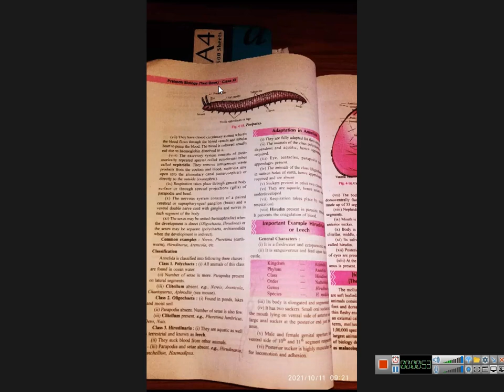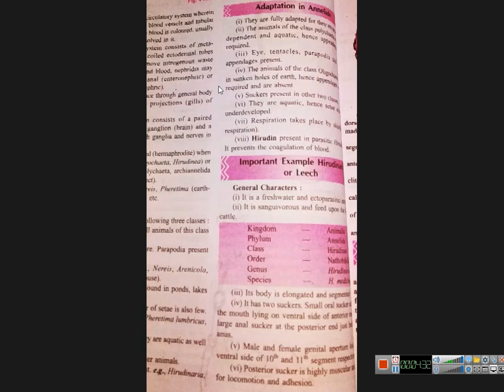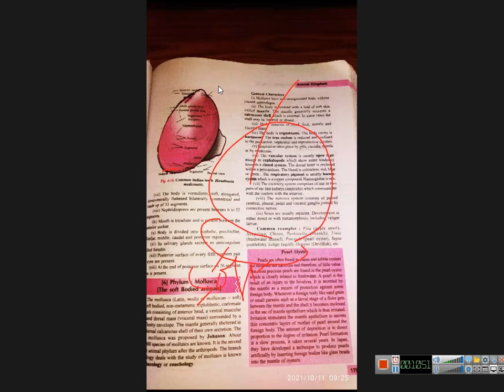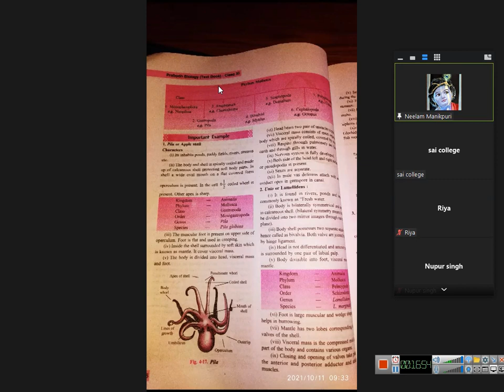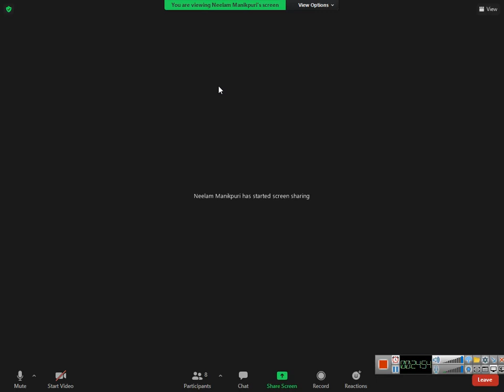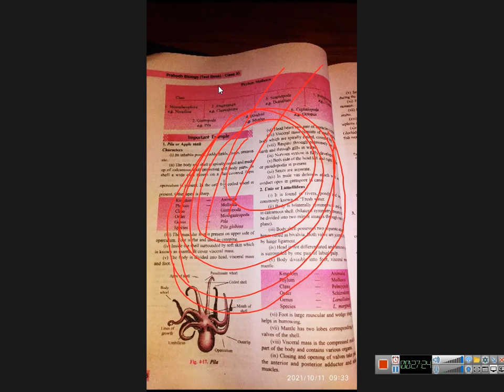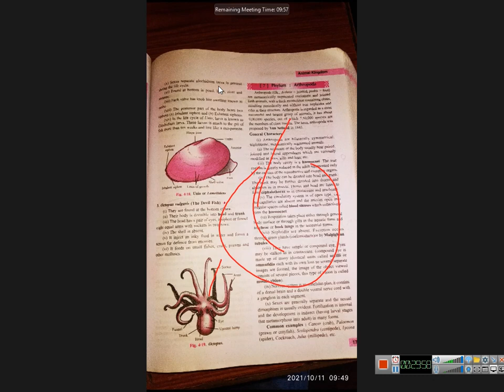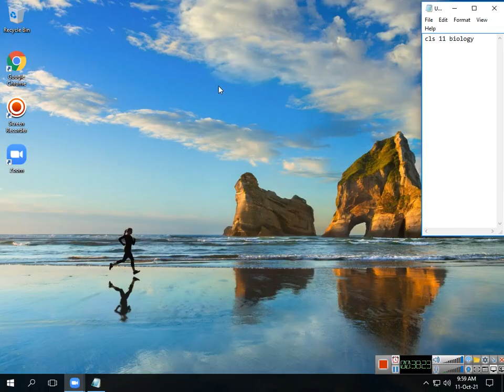class 11 biology 2021 10 11 09;21;03